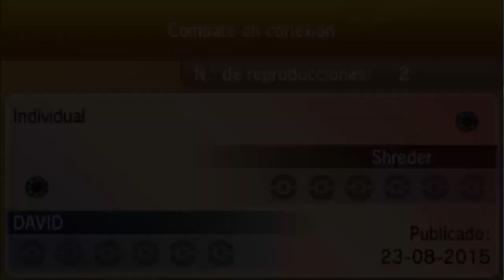Pokémon Rubí Omega/Zafiro Alfa: Combate By Sybs #34 ¡UN PUTO GENIO!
¡¡¡CADA LIKE HARÁ QUE UN JAPONES DEJE DE HACER STALL!!!
¿Qué dicen amigos, podremos llegar a solo 600 likes por este gran combate?